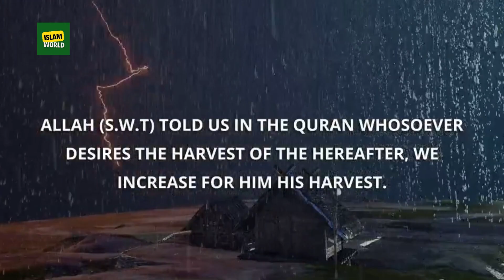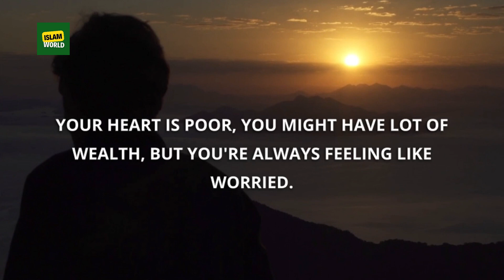Stop Doing This Sin Allah Makes You Poor !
In this video, we'll discuss the detrimental sins that can hinder your financial well-being and overall success, as mentioned in Islamic teachings.

It's crucial to recognize the impact our actions have on our financial situations. We'll delve into the teachings of Allah, as stated in the Quran, and discover the sins that could be holding us back from experiencing abundance.

Join us as we explore these sins, understand their consequences, and learn practical ways to avoid them. By implementing these teachings into our daily lives, we can strive for prosperity, both spiritually and materially.

Key Topics Covered:

Understanding the connection between sins and poverty.
The detrimental effects of sins on personal finances and overall success.
Exploring specific sins mentioned in the Quran that hinder prosperity.
Practical tips and strategies to avoid these sins and attract abundance.
Strengthening our relationship with Allah through repentance and seeking forgiveness.
Don't let these sins rob you of the blessings and opportunities Allah has in store for you.

Note: This video is intended to provide spiritual guidance based on Islamic teachings. It's important to consult with religious scholars and seek personalized advice for a comprehensive understanding of individual circumstances.